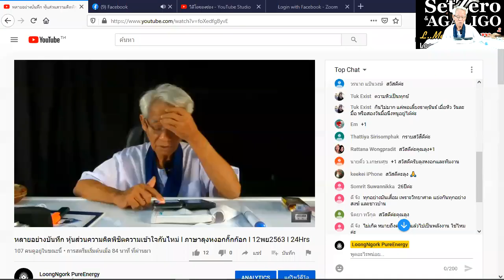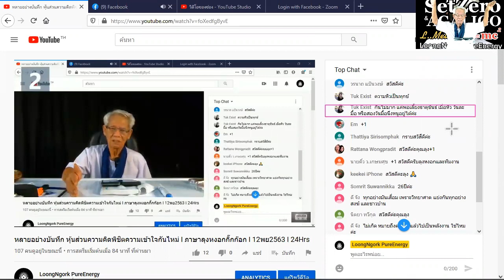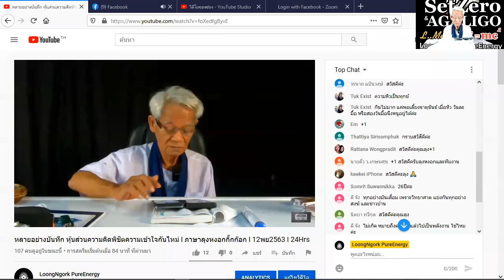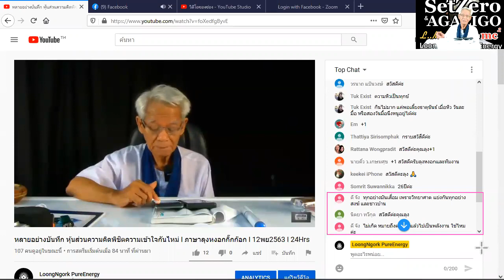กินมากเปลือง/หุ้นส่วนความคิดพิชิตความเข้าใจกันไหม่ I ภาษาลุงหงอกกิ๊กก๊อก I 11พย63 I 24Hrs